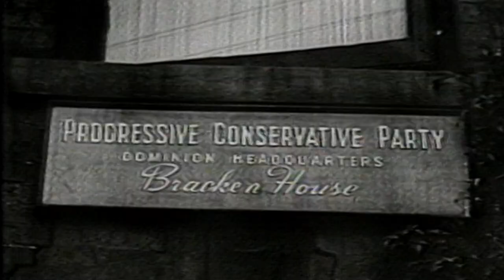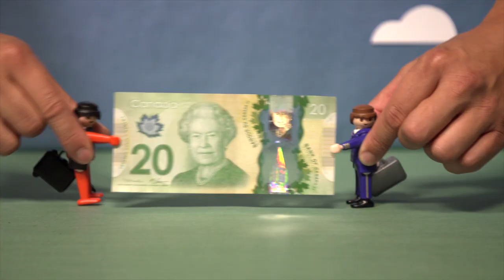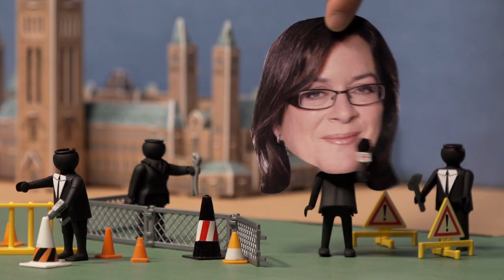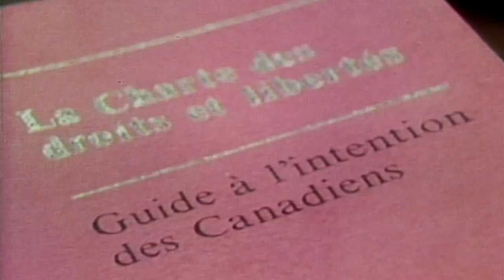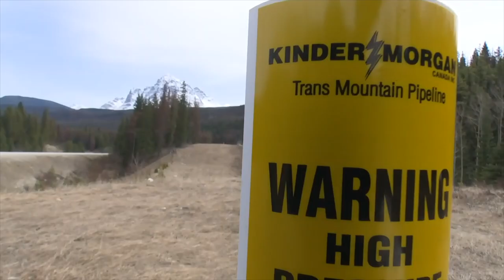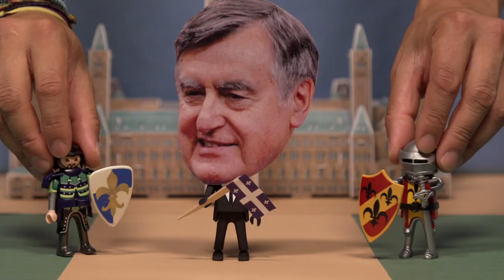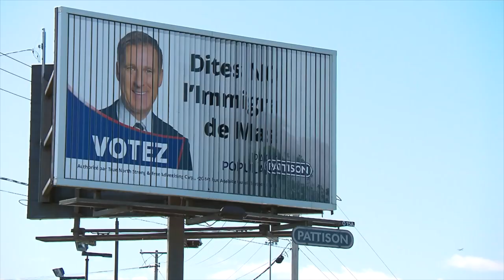Histoire des partis politiques canadiens | 1-25 | Élections Canada 2019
Avant que les partis ne déballent leurs promesses lors des élections fédérales de 2019, on vous raconte leur histoire à grands coups de bonshommes et d'archives.